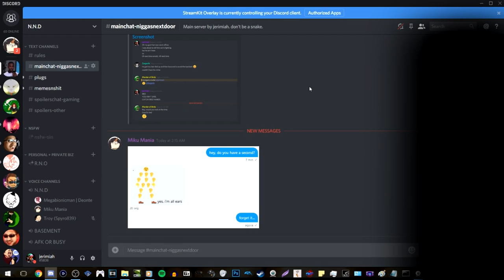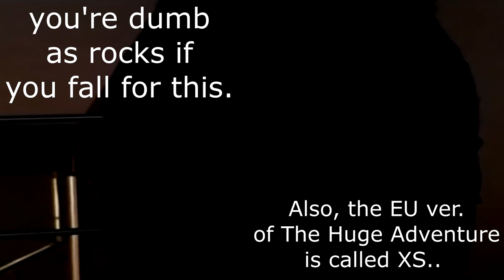Crash Bandicoot Nintendo Switch & 3DS Leak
lol nice and no sound.